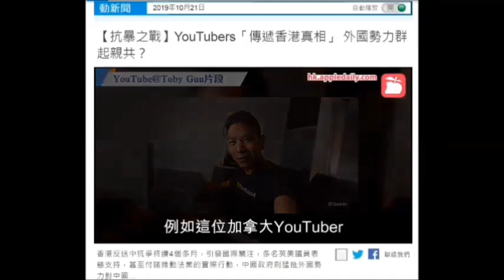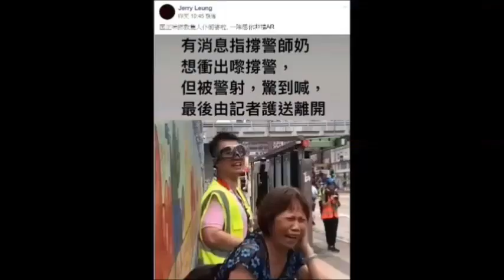20191026 啤梨晚報廢撚柒閪蟲林匡正錄條片死撐自己係真記者。鳩台又唔係用媒體登記又入唔到記者協會，係度打飛機自得其樂呃腦殘